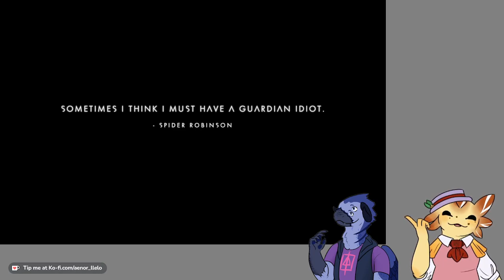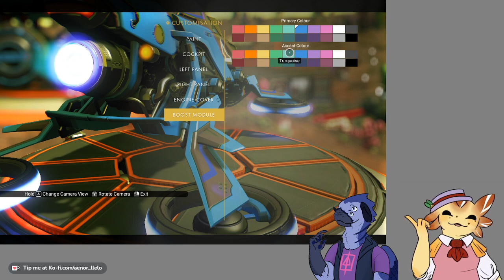WE LIVE! (No Man's Sky)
If a dying man asked you if his family loved him, and you know they didn't, would you lie?